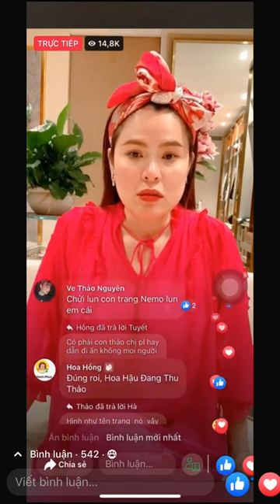DRAMA!!!Chị gái Hoa Hậu Đại Dương bị Phương Lê bóc phốt cố tình dàn dựng hãm hại Hoa Hậu Thuỳ Tiên